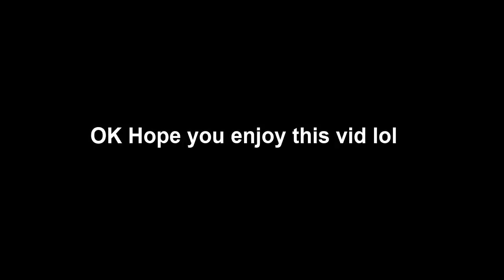Thunderbird Trickshot Clips #2 | Mad City (ROBLOX)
In this episode Ima show u another bunch of clips for fun :D w/ my buddy angela

can we hit 1.4K?